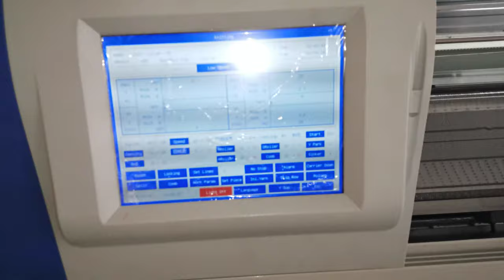full jacquard collar knitting machine 52inch 1 system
longixng new model SCE252C 2 system flat bed knitting machine.